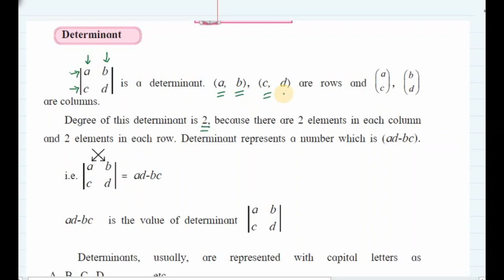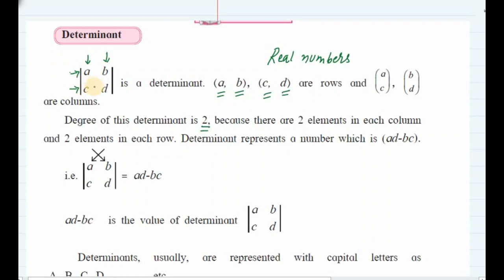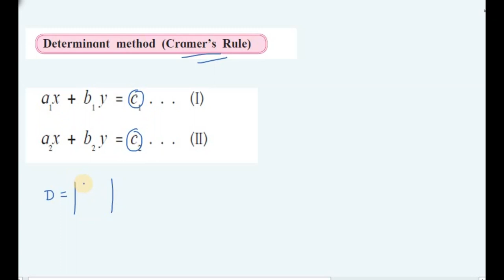Linear equation in two variable Class 10|Solved example practice set 1.3|Cramer's Rule| Maha state b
Hello friends
 you will learn solving pair of  Linear equation in two variables(simultaneous equation) by Cramer's Rule
Linear equation in two variables class 10|how to solve determinant and how to solve simultaneous equation in two variables by Cramer's Rule|Maharashtra state board syllabus math part-1
this is very important method as point of your ssc examination.
I explained to solve the simultaneous equation in a very simple and easiest way that you will never forget this method after watching this video. so watch this video till end.
1-How to solve determinant
2- solving pair of linear equation (simultaneous equation) by determinant method (Cramer's Rule)
3- how to form determinant D,Dx,Dy
4-Solved examples of practice set 1.3